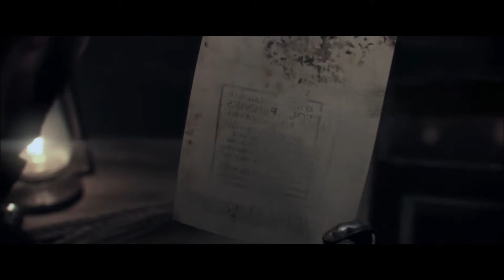The Order 1886 Part 6 - Shield Team 6